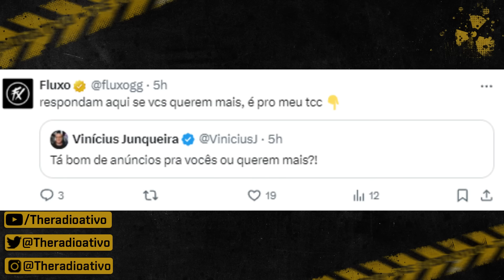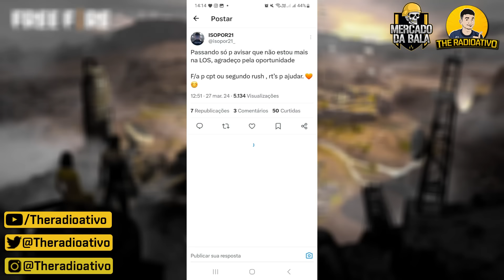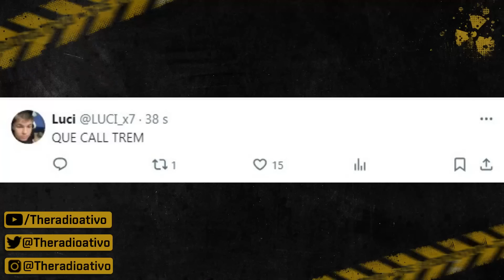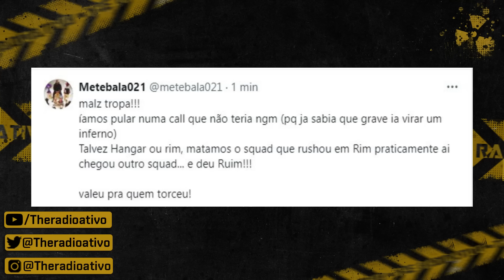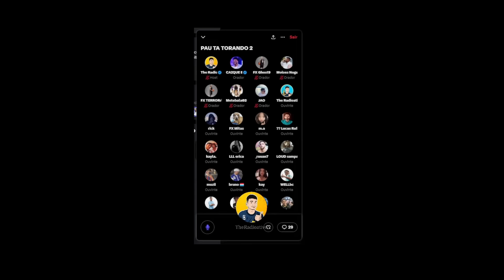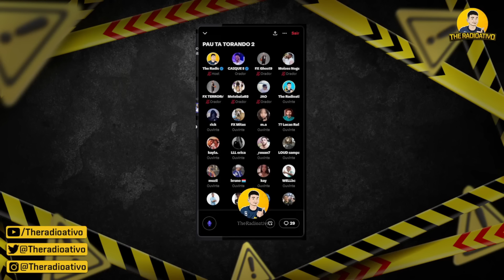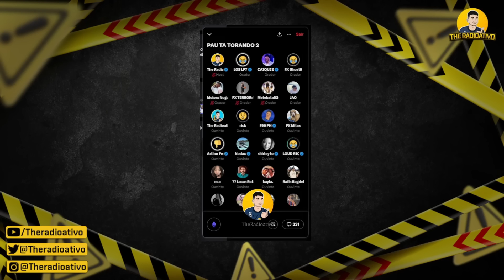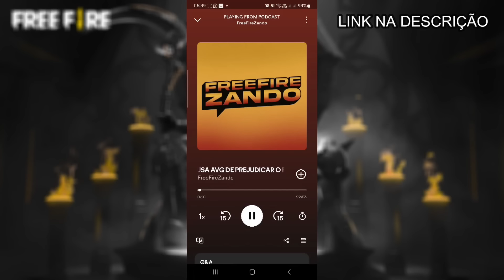MACRO FARPA FX e GHOST/NOBRU RESPONDEM ! PAI DO MACRO SAI em DEFESA ! ANTI FEZ TROIA PRA FX ? VN9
MACRO FARPA FX e GHOST/NOBRU RESPONDEM ! PAI DO MACRO SAI em DEFESA ! ANTI FEZ TROIA PRA FX ? VN9 FARPA A NOISE ! FIREFLIX FINAL DA LIDOMA !